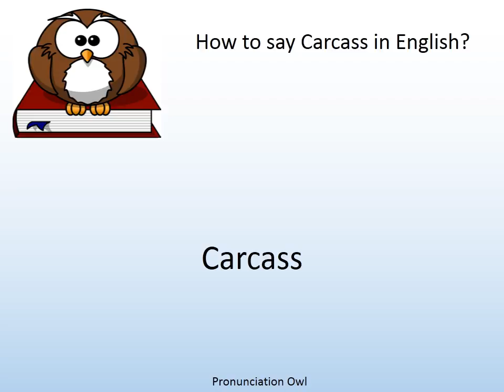How to say Carcass in English? - Pronunciation Owl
How to say Carcass in English? Learn the pronunciation of Carcass!